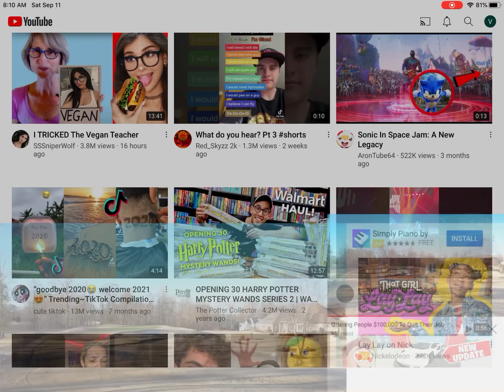Banned for saying gay :(